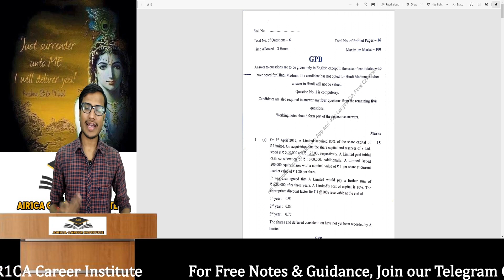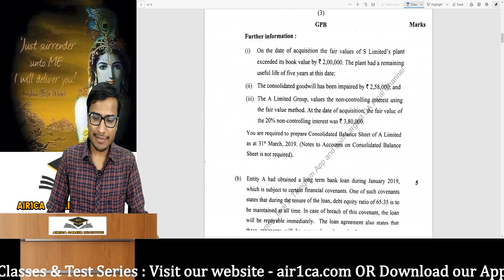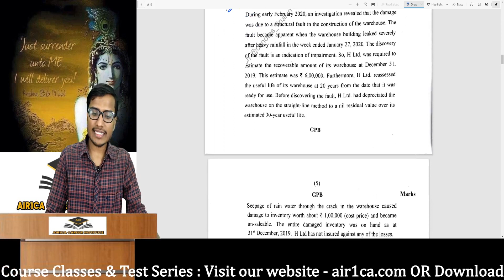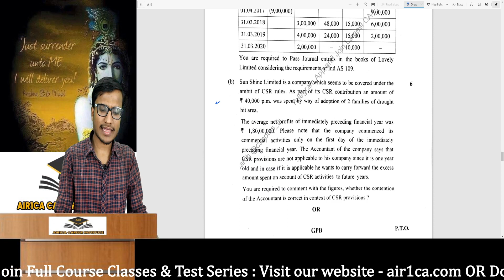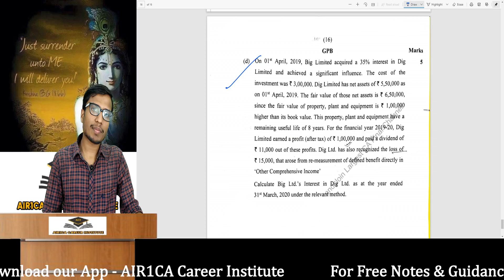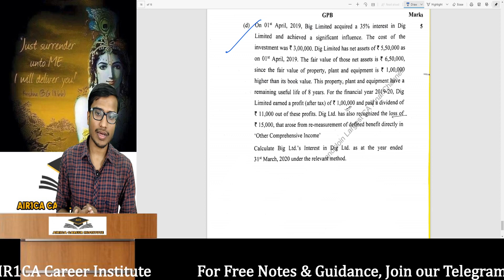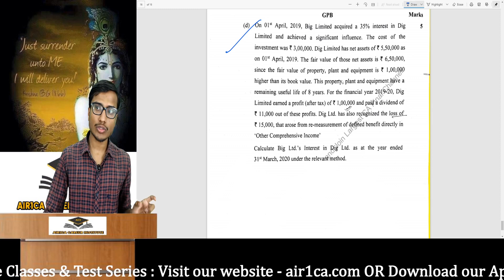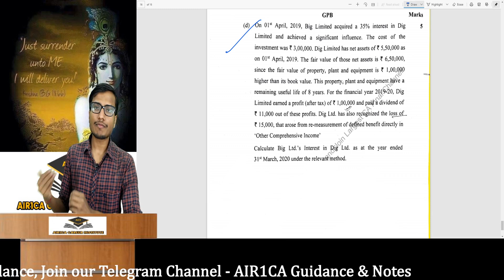CA FINAL FR JAN 2021 PAPER REVIEW | Last Day Strategy for SFM | By AIR 1 CA Ajay Agarwal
Playlist for SFM Revision Lectures-